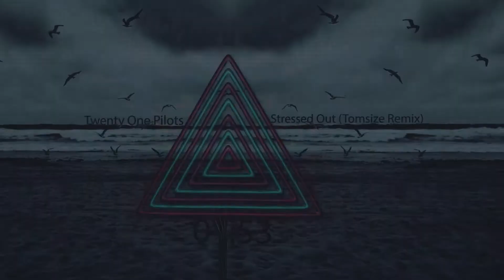Twenty One Pilots - Stressed Out (Tomsize Remix) [Bass Boosted]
Click "Show More" for more details/information.

✖ Skype: OfficialBassBoostedMusic